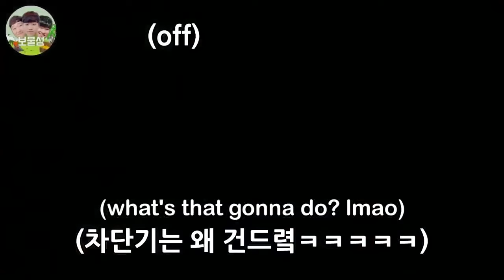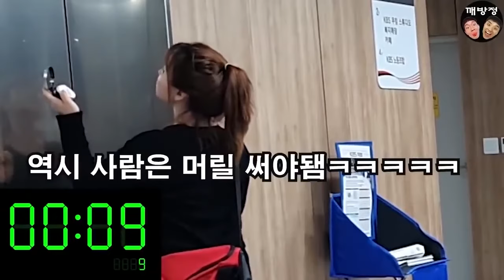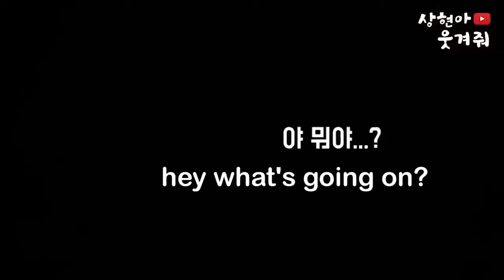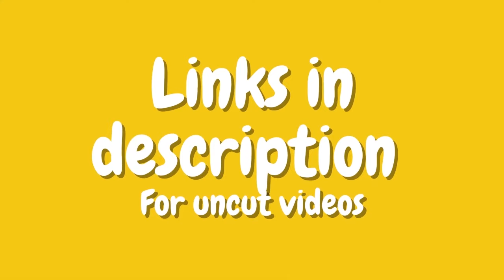TOP 10 Best Korean Pranks That Got Me Rolling Part 6 | TopMKSI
TOP 10 Best Korean Pranks That Got Me Rolling Part 6

I will continue posting best korean pranks for your entertainment.

I do not own all the content featured in this (Best Korean Pranks) video, it belongs to the original creator (See links below).